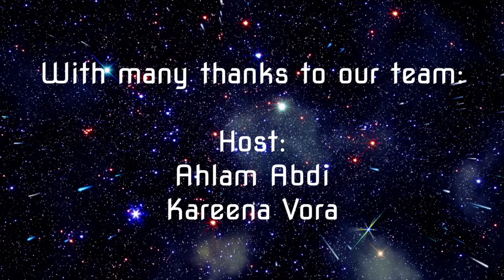Across the Karman Line: Episode 3 (with Jean-Claude Vecchiatto)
KCL Space presents the Across the Karman Line Podcast, Episode 3!
This episode is centered around Space Law, and presents special guest, Jean-Claude Vecchiatto.

Make sure to give us a follow on this account, and our Instagram account @kclspace, for more upcoming events!

Link: https:/youtu.be/UM4N5-wq0ls